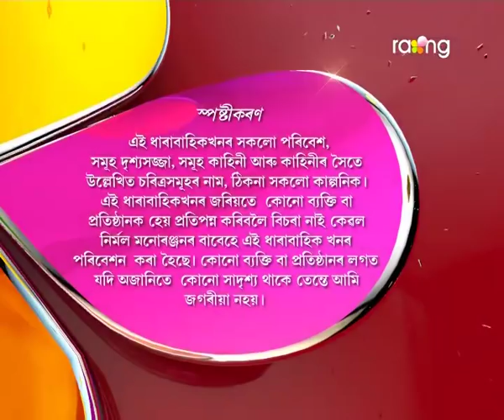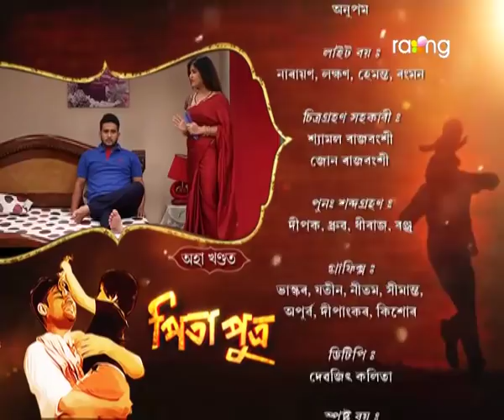Pita Putra | 24th April | Full Episode | No 205